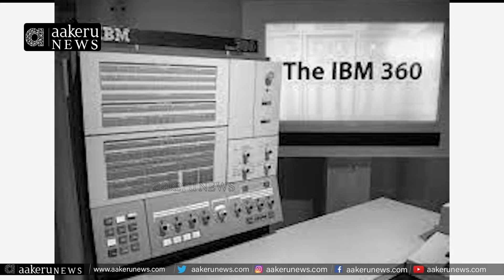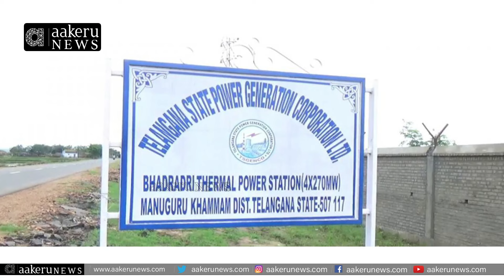Ponnala Lakshmaiah | Kaleshwaram Project.. KCR చేసిన మహా తప్పిదం ...| 𝐚𝐚𝐤𝐞𝐫𝐮 𝐍𝐄𝐖𝐒 𝐓𝐞𝐥𝐮𝐠𝐮